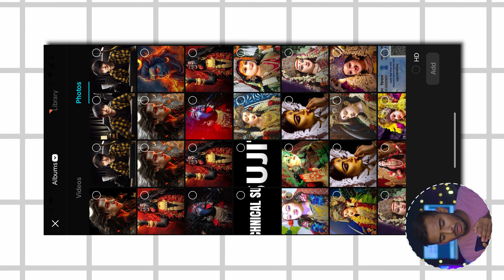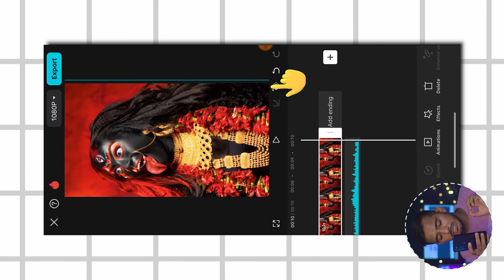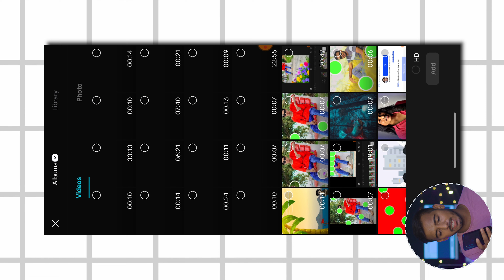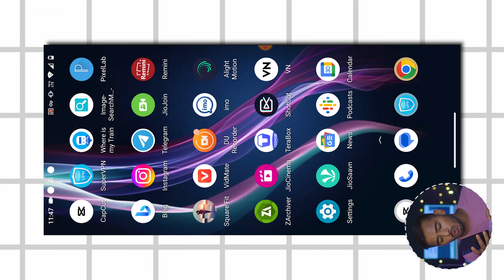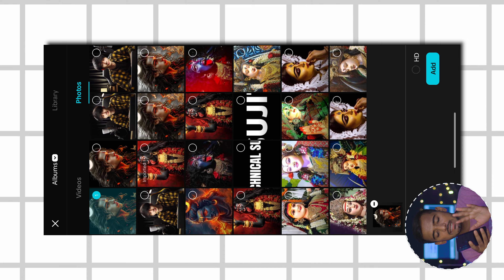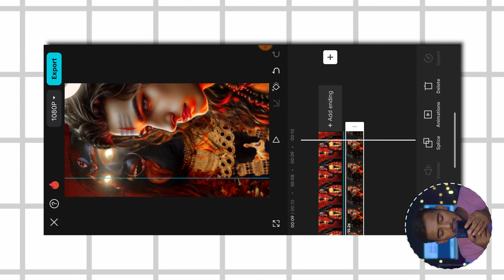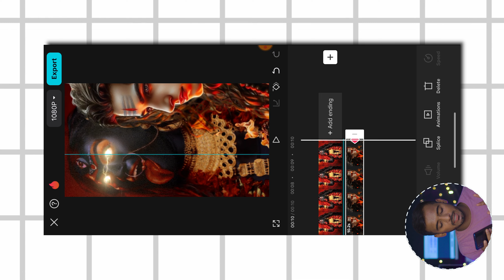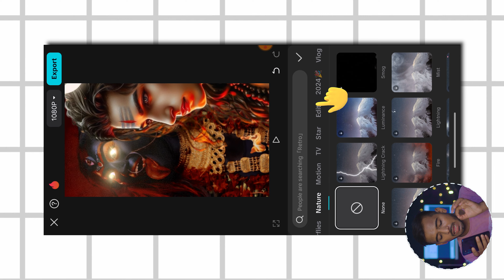Kali Maa Special Video Editing | Kali Puja Video Editing | Jai Maa Kali Video Kaise Banaye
YOUR QUERIES...

navratri status video kaise banaye,

Technical Sujit
From - Bihar ( India ) technicalsujit @technicalsujit @technicalsujitreels @technicalsujiteditor